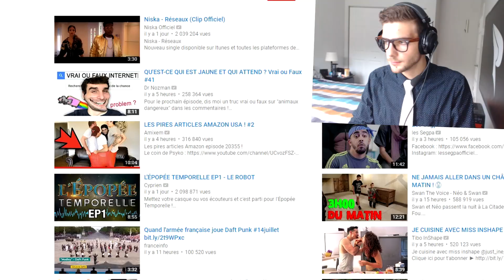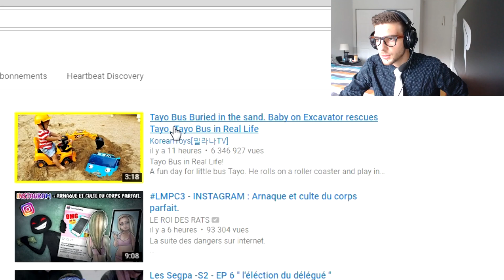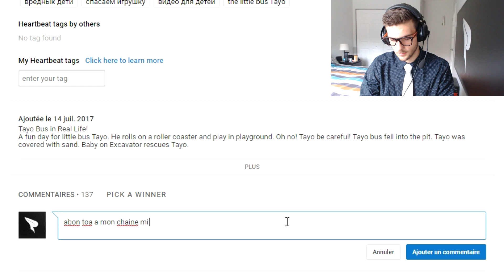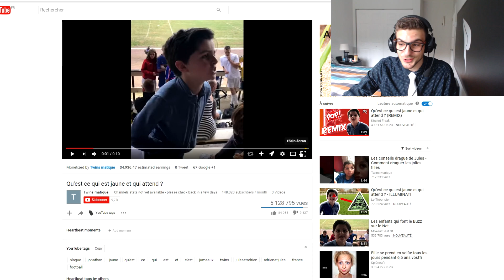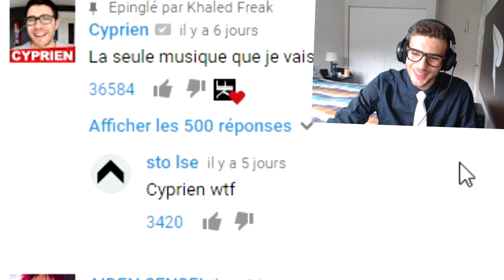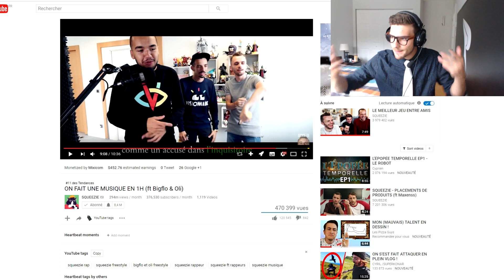LES TENDANCES YOUTUBE